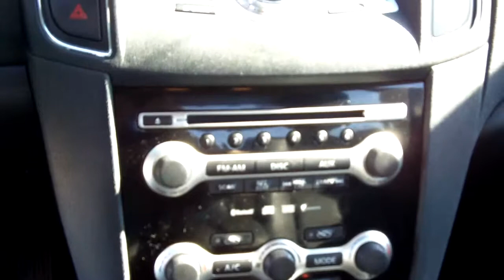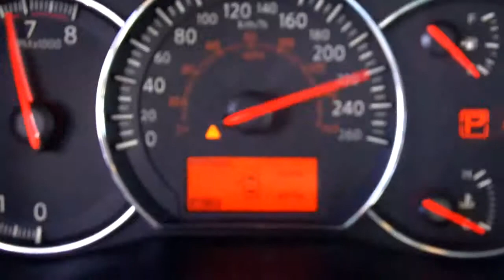2010 Nissan Maxima Silver - FISH CREEK NISSAN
Description